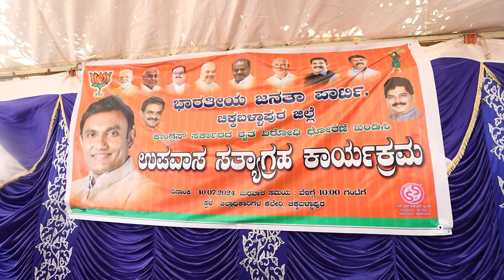ಕಾಂಗ್ರೆಸ್ ಸರ್ಕಾರದ ರೈತ ವಿರೋಧಿ ಧೋರಣೆ ಖಂಡಿಸಿ ಇಂದು ಚಿಕ್ಕಬಳ್ಳಾಪುರದಲ್ಲಿ ನಡೆದ ಉಪವಾಸ ಸತ್ಯಾಗ್ರಹದ ಹಿನ್ನೋಟ.